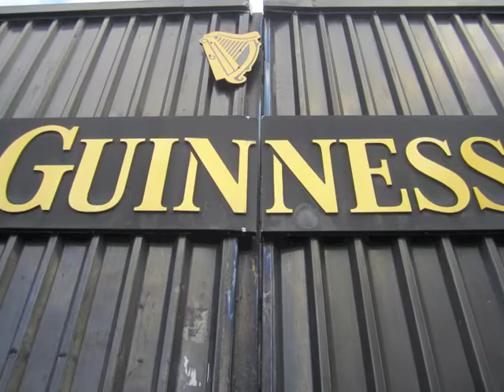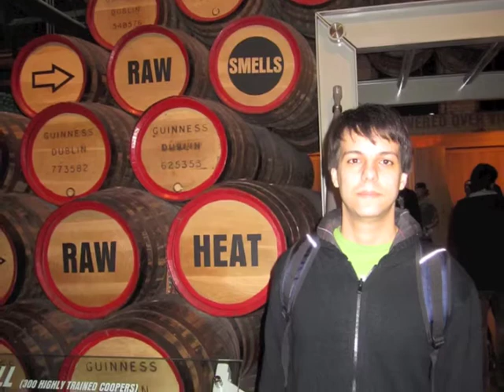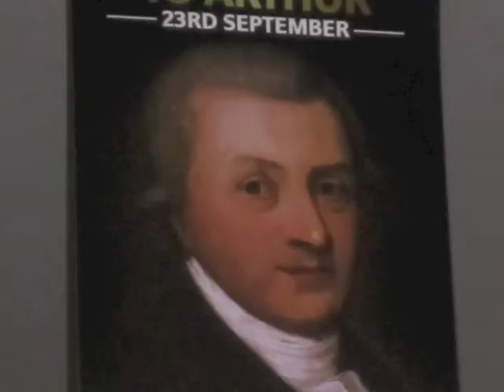1° mês em Dublin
Retrospectiva do nosso primeiro mês nas terras verdes